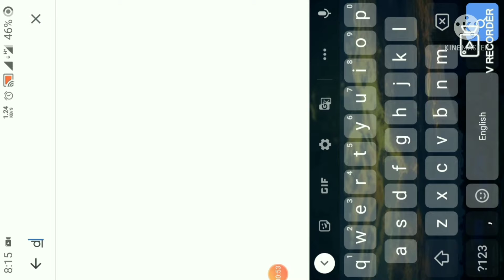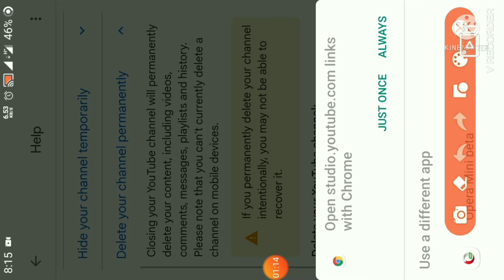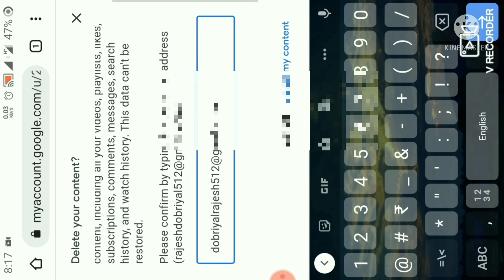how to delete youtube channel in hindi // How to delete youtube account // youtube channel delete